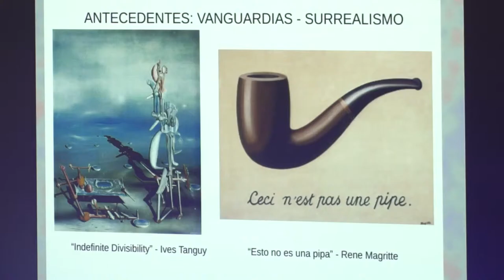AVLAB Juan Antonio Lleó · Olaf Ladousse · Mario Bastián Marianela León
El encuentro AVLAB que tuvo lugar el 25 de febrero nos acerca el concepto de "estrategias disruptivas" , musica electroacústica y danza butoh. El colectivo "Grupo de Resistencia Sonora" GRS, en esta ocasión nos sorprende con la presencia de Juan Antonio Lleó, Olaf Ladousse y Mario Bastian-Marianela Leon.